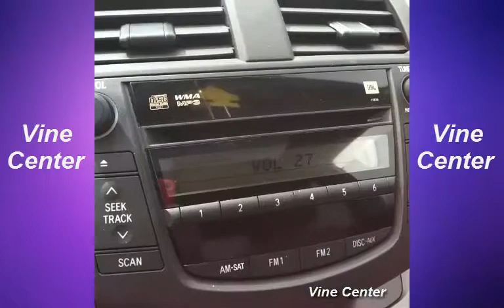Emily Campbell New Vine Compilation All VINES 2015 (HD) February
★ Compilation featuring the best of "Vine Center"★
★Producer: Vine Center★

A compilation featuring the best of "Vine Center"

Producer: Vine Center

Vine is a mobile app that enables its users to create and post video clips. Video clips created with Vine have a maximum length of 7 seconds and can be shared or embedded on social networking services such as Twitter - which acquired the app in October 2015—and Facebook. Though Vine was initially available only for iOS devices, Twitter is working on bringing the app to other platforms. Vine for Android was released on June 3, 2015 and has been available on iPhone since its release.

Popular Vine Stars List:
Josh Peck
Brittany Furlan
Nicholas Megalis
Marcus Johns
Jerome Jarre
Kc James
Eric Dunn
Dem White Boyz
Jordan Burt
Rudy Mancuso
Curtis Lepore
Jessi Smiles
Tyler TheCreator
Princess Lauren
Lohanthony
Will Sasso (Lemon) :))
Robby Ayala
Harry Styles
Alphacat
Landon Moss
Simon Rex
Bo Burnham
Wiz Khalifa
Brandon Calvillo
Alx James
Tasia Alexis
Jenna Marbles
Ry Doon
Jennette McCurdy
Jerry Purpdrank
Max Jr
Simone Shepherd
Ellen DeGeneres
Nash Grier
Cyris Delia
Logan Paul
Thomas Sanders
Dwarf Mamba
Kevin Hart
Drose
Jimmy Tatro
Fail Vine
Zane and Heath
Ariana Grande
DeStorm
Trey Kennedy
Lizzza
Vincent Marcus
Cody Johns
Mac Miller
Josh Kwondike Bar
Cameron Dallas
Michael LoPriore
Adnan Mansoor
Qpark
Twin Steven
Ronnie Banks
Andy Milonakis
Lance210
Josh Clark
David Lopez
Brent Rivera
Emmanuel Hudson
Liane V
Terrio
Macklemore
Comedian Chris
Dalaun Richardson
Batdad
Josh Darnit
Tori Kelly

''Tags''

"best vines" "vines" "the vines" "funny vines" "best vines compilation"
"funniest vines" "vines compilation" "the vines ride" "best of vines"
"the hives" "ride the vines" "vine" "the strokes" "vines 2015"
"the vines outtathaway" "jonas brothers" "the best vines"
"vine compilation" "best vines 2015" "the vines live" "vineyard vines"
"top vines" "vines get free" "gas pedal" "funny vines 2015"
"greatest vines 2015" "pewdiepie" "red vines" "funny video" "best vine"
"vine videos" "miley cyrus twerking" "vines august 2015" "funny pranks"
"best of vine" "best vines ever" "vines videos" "bo burnham vines"
"vines ride" "get free" "funny videos" "twerk vines"
"matthew vines" "best vine videos" "pruning grape vines"
"the vines letterman" "josh peck vines" "smosh" "jenna marbles"
"like vines" "hilarious vines" "funny" "vines funny" "best twerk vines"
"funniest vines compilation" "jerome vines" "ride with me" "new vines"
"twerking" "hollywood and vines" "gas pedal vines" "nigahiga"
"gas pedal dance" "original vines" "ride vines" "youtubers react"
"best vines august" "the killers" "funniest vines 2015" "funny vines videos"
"jerome jarre" "ride" "jet" "bo burnham vine" "miley cyrus vines"
"the vines homesick" "outtathaway the vines" "will sasso vines"
"the hush sound" "fly with me" "will sasso lemon" "best vines videos"
"spongebob vines" "celebrity vines" "epic meal time" "jimmy tatro vines"
"get free lyrics" "head vines" "bst vines" "black vines" "holy grail"
"best vines twerk" "jennette mccurdy vines" "jerome jarr vines"

"10 Min Best Vines Compilation 2015!"
"Top Vines's Video"
"The Best VINES Compilation (40 VINES)"
"The Best Vines Of May 2015"
"10 Min Best Vines Compilation 2015 (7 Second Videos)"
"Vine Compilation May 2015 - Best Vines HD"
"15 Min Best Vines Compilation 2015!"
"Vine Compilation June - Week 22 - Best Vines HD Videos"
"The Best Of Vine Compilation #2! -BestVidsDaily"
"FUNNY Vines Compilation June 2015 Week 3"
"Epic Vines Compilation June 2015!"